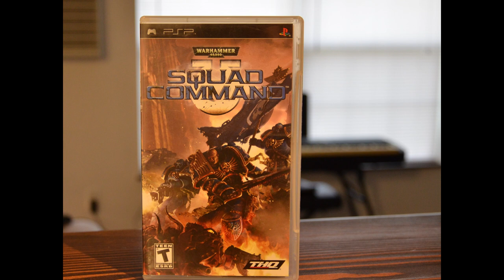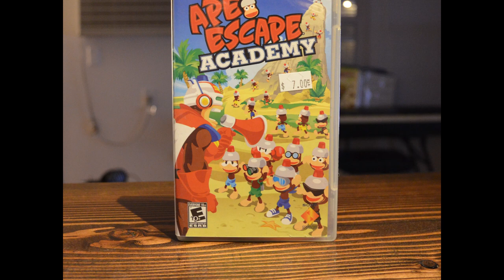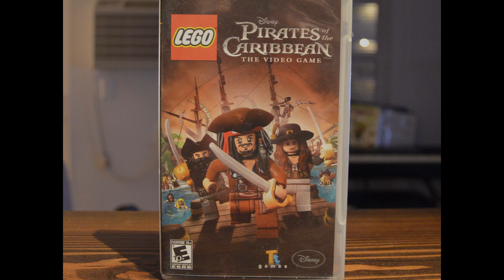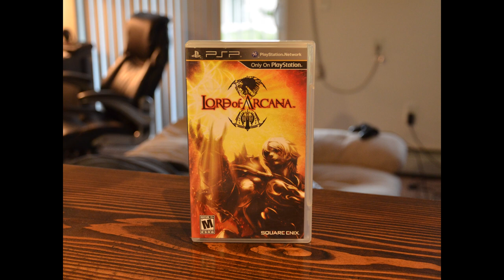Sony PSP Hidden Gems Games 10 Fun Games for the Playstation Portable! (Part 1)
Just got a PSP? Not sure what games to get for it? This list of hidden gems will help you find unique, fun, and mostly inexpensive titles, perfect if your a collector!

I enjoy making videos about hidden gems games for the Sony PSP let me know of any games you like for the handheld that might be hidden gems!

Current Subs at the time of posting the video 613/1,000

Once I hit 1,000 subscribers I will hopefully be able to monetize my channel and start on the journey of making youtube my full time job!

I'm still in the process of collecting games for the psp system and It can be a lot of work! you have to find good deals because the prices for games are on the rise! I hope my videos inspire you to start a collection yourself!

Thank you guys for all of your continued support of me and my channel you are the reason I continue to push myself and make better content as time goes on and I am striving to keep up my content in the future :)

Check out my PSP game collection! and the huge mistake that I made! hopefully it will help you to avoid the same thing!